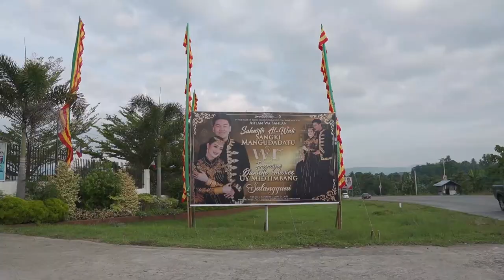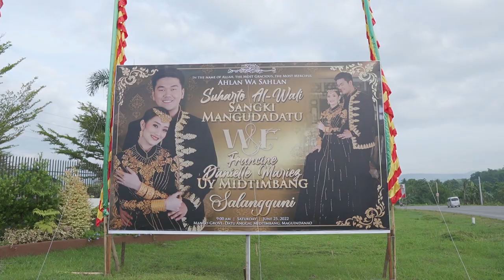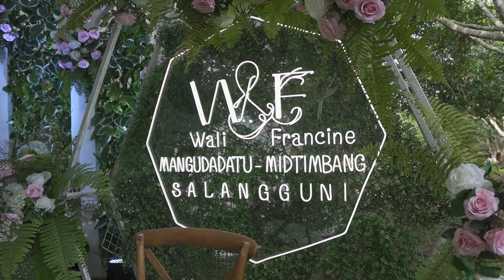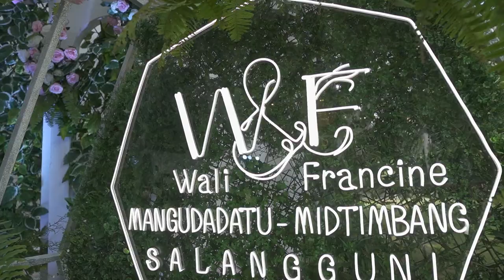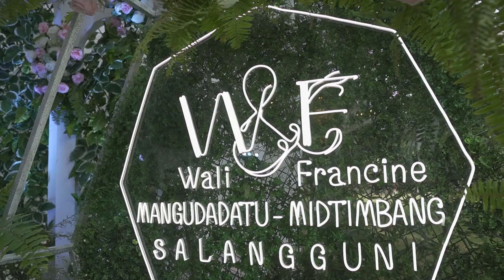MANGUDADATU & MIDTIMBANG SALANGGUNI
SANGKI MANGUDADATU and UY MIDTIMBANG
               '' ROYAL SALANGGUNI ''

Francine Dnielle Mriez Uy
Wali Mangudadatu
Maria Estephania

Decor : 8th Avenue Styles and Events by Madaniah Guiabar 8th Avenue
🎧💡Sounds/Lights/Mega Tent/Ledwall// MIA Sounds and Lights Abuhalil Sambutuan
Location : Mango Grove, Datu Angal, Maguindanao
Photobooth : SUpremePhotobooth

Toquero Photo & Video
Supreme Photobooth